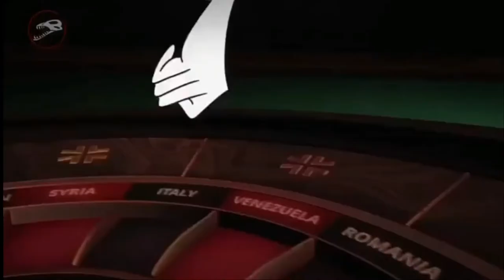Вся суч(щ)ность уложилась в две минуты...